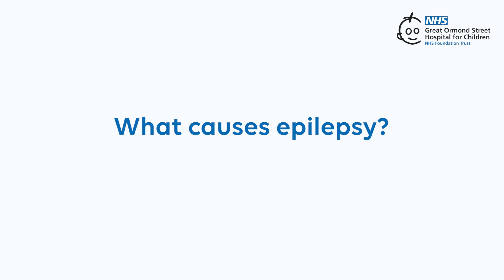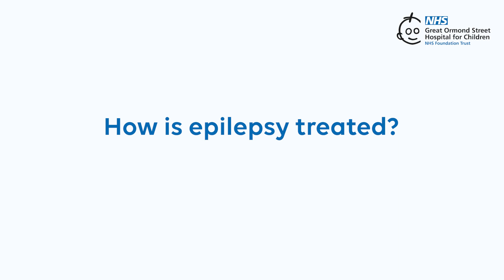Epilepsy causes and treatments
Welcome to Great Ormond Street Hospital’s video series about epilepsy. In this video, we answer frequently asked questions about epilepsy.

Epilepsy affects someone’s brain, causing them to have recurrent epileptic seizures, caused by bursts of electricity in the brain. Epilepsy is one of the most common conditions that affects peoples’ brains. Around 600,000 people in the UK have epilepsy, that’s almost 1 in 100 people. Most children and young people with epilepsy live full and active lives, although they may need different treatments depending on the cause of their epilepsy, and support to understand and cope with how it affects their lives.